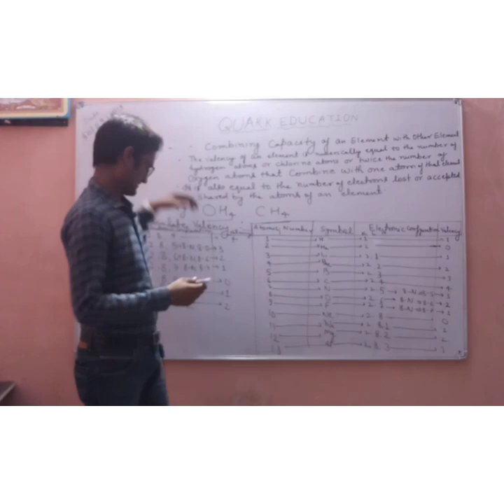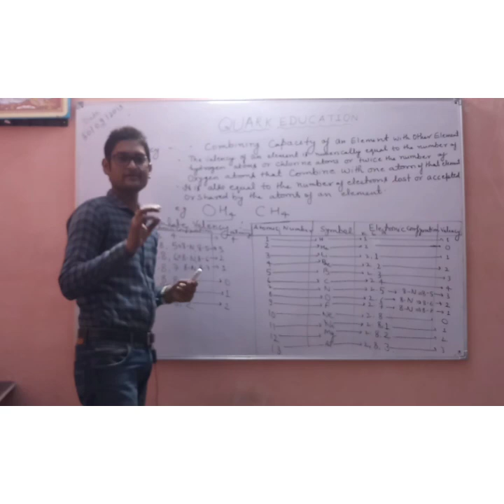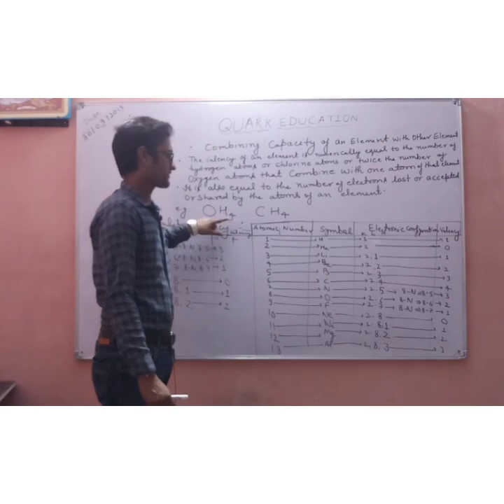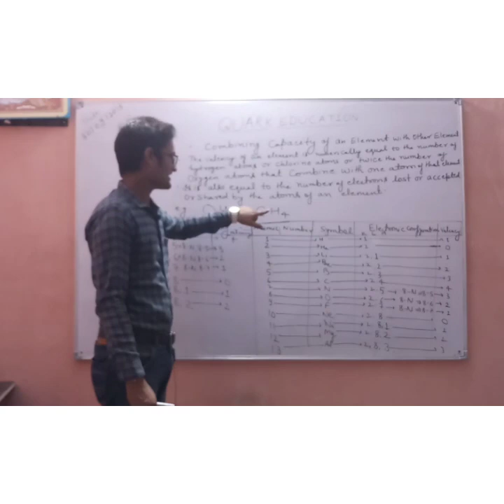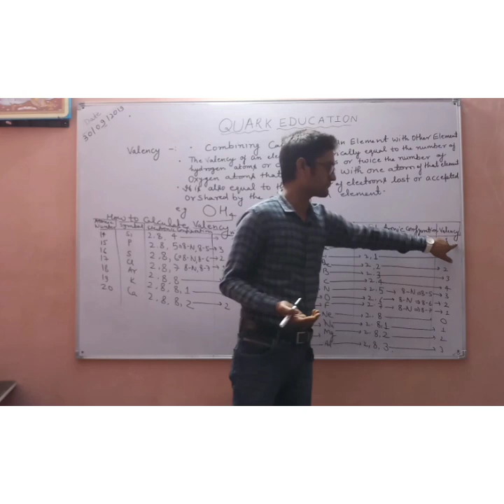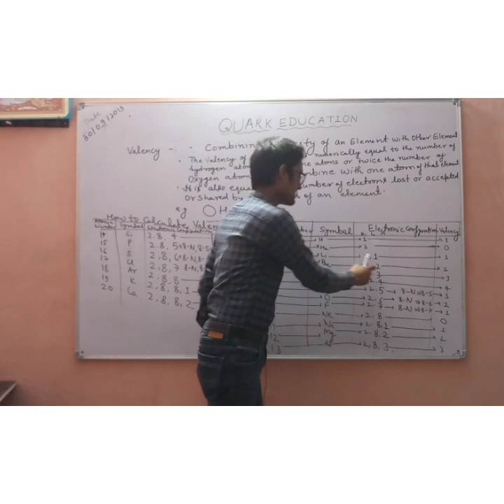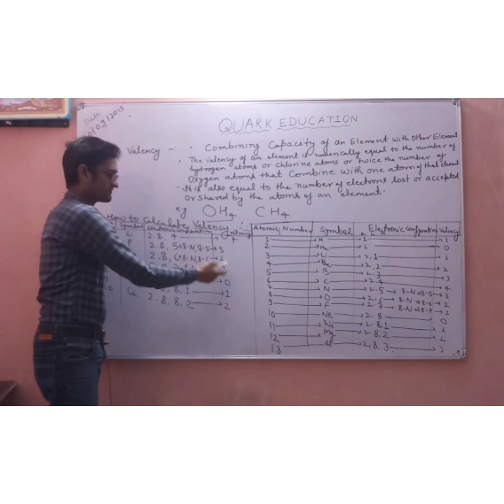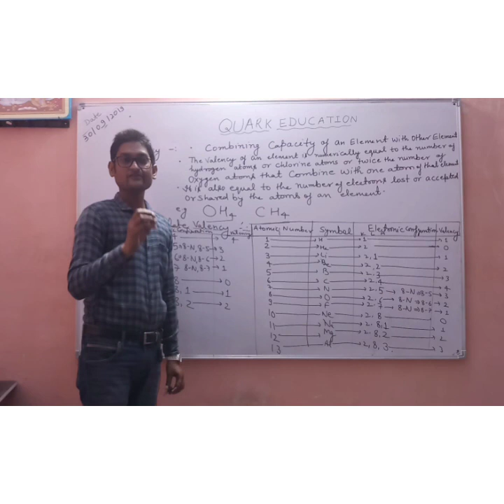How To Calculate Valency ? Easy and understandable Method.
Dear Students
here are the video for Calculation of valency within ten minutes .
Trick for valency